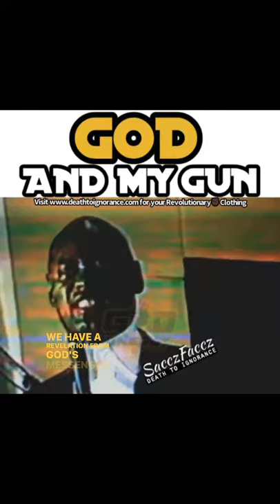God and My Gun - Dr. Khalid Muhammad Responds To White Broadcaster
The Most Honorable Dr. Khalid Abdul Muhammad Responds To Caucasian Preacher About being a Muslim Or a Man Of GOD and possessing guns.. DEATH TO IGNORANCE
Think, Feel & Look GOD-ly With SacczFaccz DeathToIgnorance CLOTHING - The Peoples’ Brand✊🏿
Revolution Ain’t NEVA been This Fly !
Also be Sure To Checc Out @deathtoignoranceclothing & @saccz_ On Instagram For More Content ! PEACE & BLACC POWER TO THE GODS/GODESSES ✊🏿⚡️

SACCZFACCZ GOD ENERGY
 critical race theory black revolutionary black history month black psychology black philosophy black self love black power community revolution in progress debate